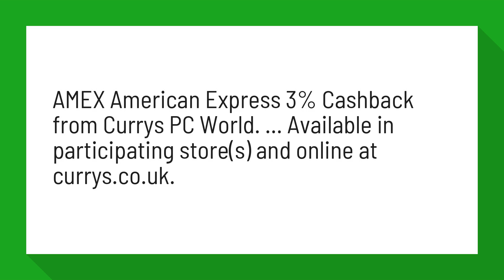Do Currys take Amex?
AMEX American Express 3% Cashback from Currys PC World ...

AMEX American Express 3% Cashback from Currys PC World. ... Available in participating store(s) and online at Currys Co.